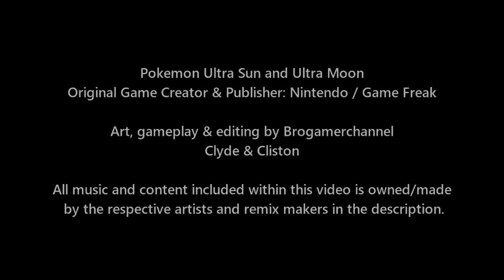Pokémon Battle USUM: Ash Vs James (Ash Vs Team Rocket)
Video Type: Pokemon Ultra Sun and Ultra Moon & Pokemon Wifi Battle

► Music Credits
Glitchxcity: